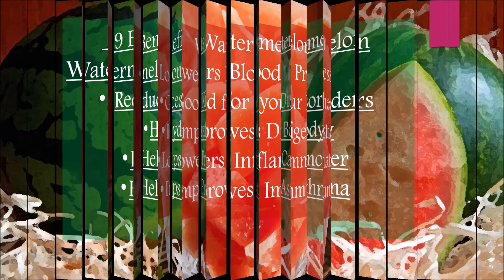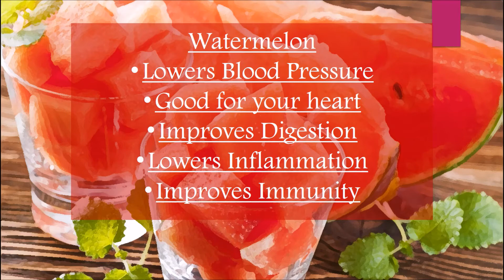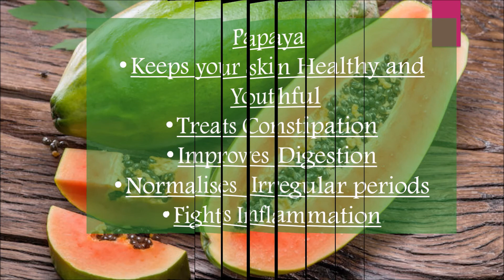Reason Why you must have watermelon and papaya in your Diet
In this we come up with the Amazing Health Benefits Of Watermelon and Papaya.So, Must include them in your diet.